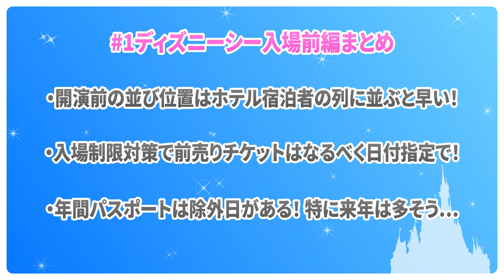【けいDさんと満喫①】 けいDさんと午前中のディズニーシーを満喫してみた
小さな時から大好きだったディズニー😩💜
そんなディズニーに携わる動画をこれから
沢山出せると思うと、ワクワクしかしません🤣💜

記念すべき1発目は、
私がずっと前から拝見させて頂いてた
けいDちゃんねるさんとのコラボ…✨

念願すぎたし、まさか引き受けて下さるとは
思ってもおらず…

本当に感謝しかありません😭

けいDさんのチャンネル動画にも出演してるので是非観てください！

ディズニーに関しての動画を定期的にあげていきます！

Hello ! It’s me SHELL 💜
初めましての方も、そうでない方も
動画を視聴して頂き本当に有り難う御座います🙇🏾‍♀️

普段はシンガーをしていて、
ライブハウスでのライブや、路上ライブなどを
オリジナル曲なども出しているので、